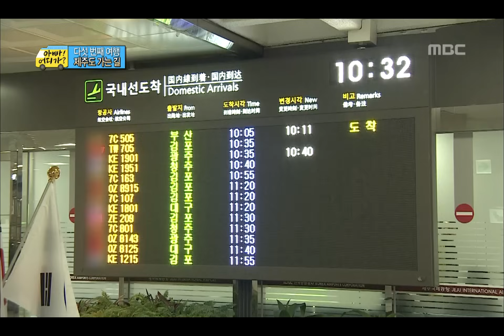[아빠! 어디가?] '안녕하수꽈~' 처음 배우는 제주 사투리를 아이들은 잘 따라할까?, 일밤 20130310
드디어 기다리고 기다렸던 제주도 도착! 버스를 타고 마을로 이동 중 제주도 상식과 사투리 배우기! 안녕하수꽈~